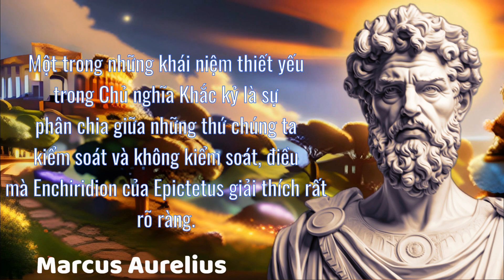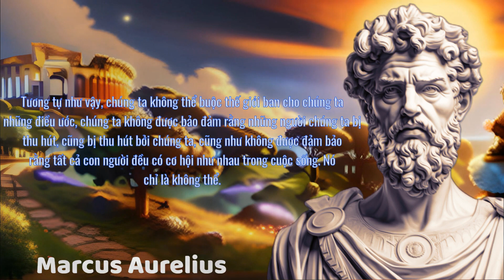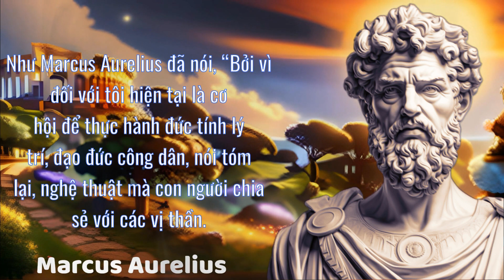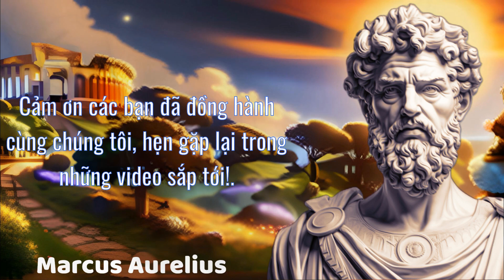QUÁ KHỨ - HIỆN TẠI - TƯƠNG LAI | Quan Tâm Ít Hơn, Sống Tự Do Hơn | Triết Lý của Marcus Aurelius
Marcus Aurelius là vị hoàng đế La Mã cuối cùng của Pax Romana, thời kỳ hoàng kim của Đế chế La Mã. Ông cũng là một triết gia theo chủ nghĩa khắc kỷ, và những suy tư của ông về đạo đức và hạnh phúc vẫn được đọc và nghiên cứu cho đến ngày nay.

Trong video này, chúng ta sẽ khám phá triết lý của Marcus Aurelius về cách để quan tâm ít hơn đến những thứ không đáng quan tâm. Chúng ta sẽ xem xét cách ông phân biệt giữa hiện tại, quá khứ và tương lai, và cách chúng ta có thể tập trung vào những gì chúng ta có thể kiểm soát và buông bỏ những thứ chúng ta không thể kiểm soát.

Chúng ta cũng sẽ xem xét cách triết lý của Marcus Aurelius có thể áp dụng cho cuộc sống của chúng ta ngày nay. Chúng ta có thể học hỏi từ ông cách sống một cuộc sống đạo đức và hạnh phúc, ngay cả khi chúng ta phải đối mặt với những thử thách và khó khăn.

Chúng tôi hy vọng bạn thích các video theo các chủ đề: câu nói, những danh ngôn nổi tiếng,
Triết học cuộc sống, Kỹ năng tài chính, Kỹ năng phát triển bản thân,...